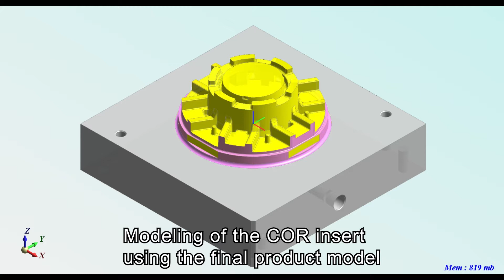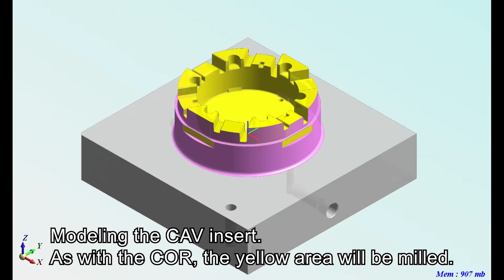Making Mold Insert by 3D Printer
Movie for making Core and Cav. You will see whole process until the plastic product actually out.